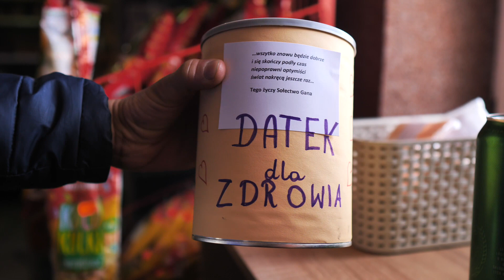kwiecień 2020 - Wiadomości iTV Praszka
Zapraszamy Was do obejrzenia podsumowania kwietniowych wiadomości z gminy Praszka.